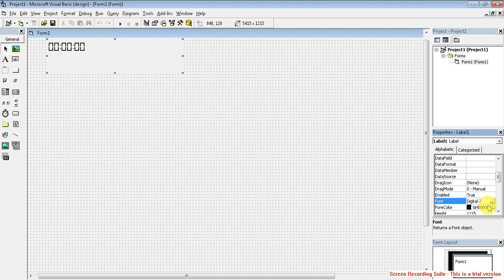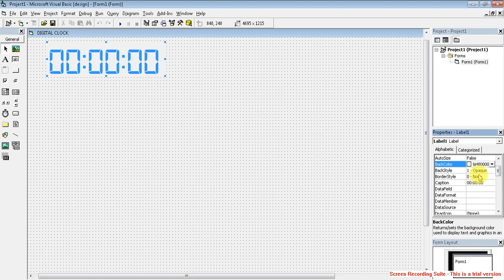MAKE COOL DIGITAL CLOCK IN VISUAL BASIC 6.0